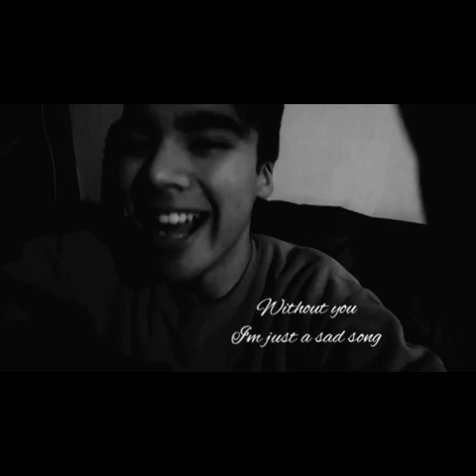[Sad Song - Matias Benítez]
Otro año más te deseo que seas feliz siempre y que nunca dejes de ser vos mismo. Te amo Bz, feliz cumpleaños.